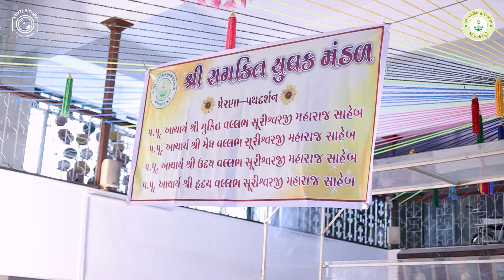Satkar Form Filling